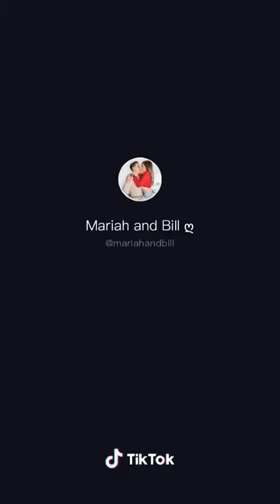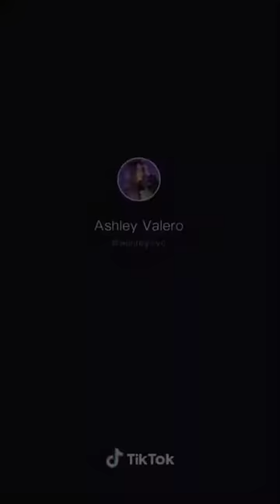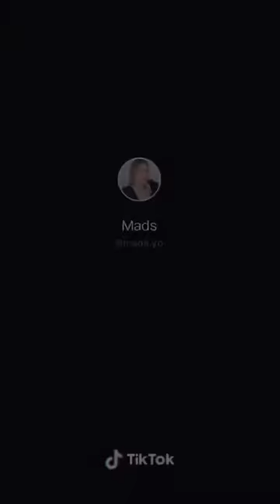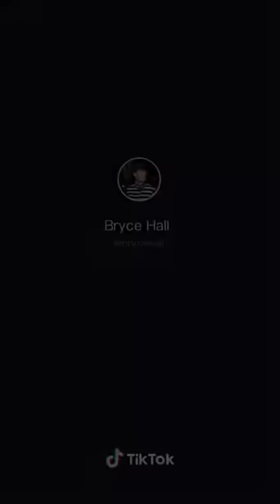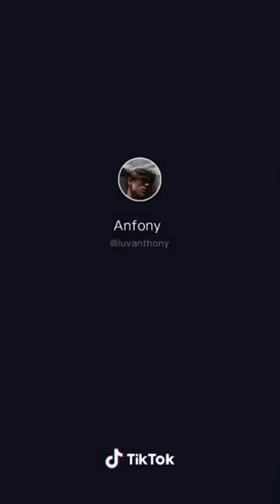No Need to Pretend ~ Drama is for you ~ Take that L you lose ~ TikTok Dance Compilation (NEW)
Lyrics:
No need to pretend, she got a little bit of drama with her friends
No, no, need to pretend, no, no need to pretend
Drama is for you, take that L you lose

New Tik Tok Dance Challenge Compilation